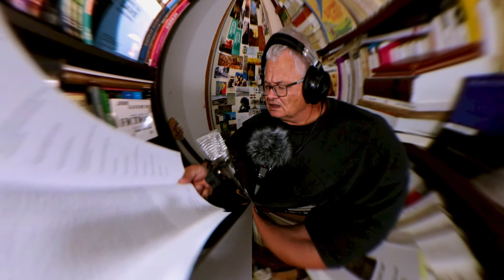LAURA VAZQUEZ | 28 POÈMES POUR DONALD TRUMP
Pas pu résister, ce soir, à enregistrer l'intégrale de ces «28 poèmes à Donald Trump» que Laura Vazquez publie dans le dernier Gare Maritime, la revue annuelle de la Maison de la Poésie de Nantes. Disons que ça nous venge un petit peu de la bêtise du monde !
• François Bon, lectures & vidéo-journal, #704.